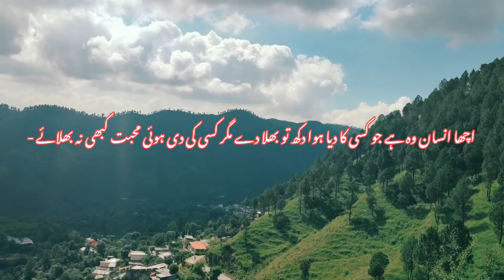Life Changing Quotes in Urdu || Heart touching Motivational quotes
Watch Life Changing Quotes in Urdu  ,these are Heart touching Motivational quotes with beautiful scenery.
In this video, You will watch  urdu quotes, islamic quotes ,life changing and motivational quotations. These are all from authentic books. These famous life changing quotes can be use as WhatsApp status as well as Instagram quotes. These are deep quotes about life in urdu in one or two lines.If you like Aqwal e Zareen Urdu , Heart Touching Quotes and life changing quotes, you are on the right place
Subscribe to my Channel and watch Urdu Quotes, Urdu Motivational Quotes for life, quotes For Love, Quotes For relationship, Quotes For Cheater, Urdu Short stories, Urdu Aqwal, Urdu Poetry, Hazrat Ali R.A Quotes, Hazrat Ali R.A Aqwal and Much More.